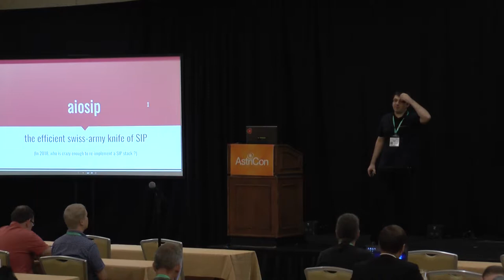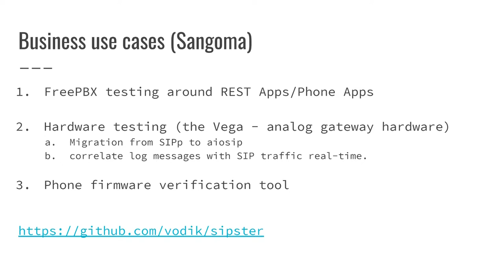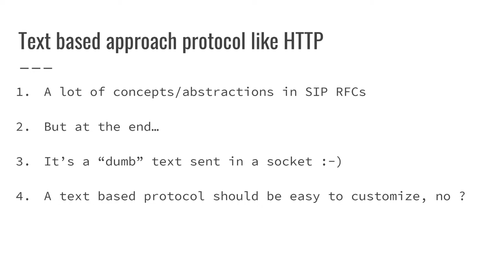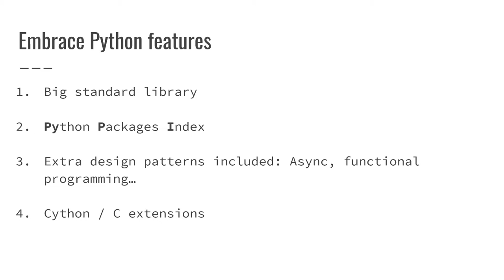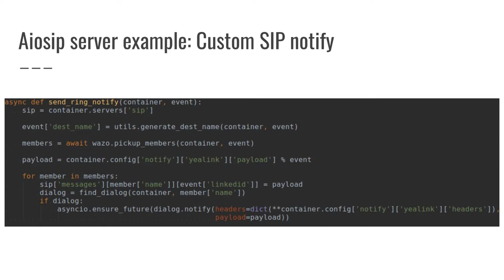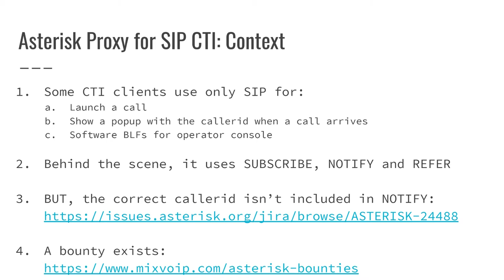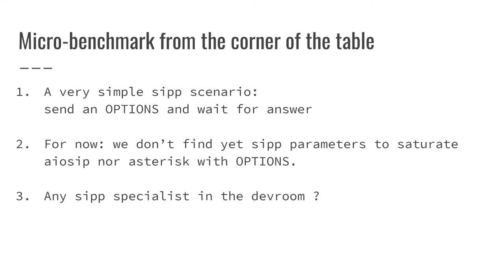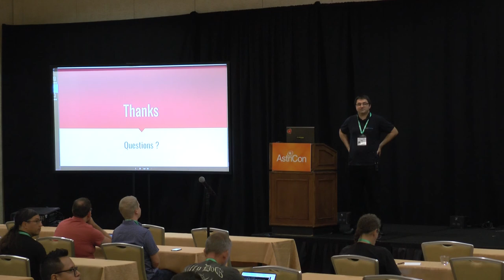AIOSIP: A Swiss-Army Knife for SIP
Learn everything about the latest OpenSIPS release and the types of services which can be built on top of it. Distributed call center queues, SIP registrars and presence servers, each acting as a single entity from an interaction perspective. Achieve platform-wide call rate / concurrent calls limiting for your SIP customers and providers using nothing more than a handful of configuration options.Learn about the optional "High Availability" extensions of the major OpenSIPS modules, and how you can blend them together into carrier-grade services with "5 nines" uptime guarantees. Here we will discuss solutions such as Anycast (for PoP redundancy), Virtual IPs (for instance redundancy) and distributed databases -- building blocks which help us meet our SLAs.